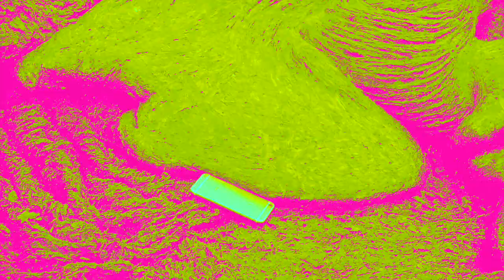The Moonlight Basement - 24h Lonely People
24h Lonely People out now!

Lyrics:
24h lonely people
Love this time on the pillow

This is my way to hit the wall

This is our place you and I never fine

City is the theatre Where all my failing does take place

Living without leaving trace
 Are rebels defeated?

Future now is here to stay

It won't change a thing instead
Your shit won't make flowers bloom
Are rebels defeated?

24h lonely people

Wasting energy in odiern issues

24h lonely people
Maybe It's better doing’ nothing

There is No revolution only reaction

Lyrics: Raffaele Cirillo, Vittorio Formignani

The Moonlight Basement are:
Vittorio Formignani: Voice, Guitar
Raffaele Cirillo: Guitar
Luca Veronesi: Drums
Raffaele Lazzari: Bass Guitar

Produced by Federico Viola and The Moonlight Basement
Recorded and mixed at Animal House Studio

A very special thanks to:
Giacomo Cossio for his performance CONTRONATURA recorded by Vittorio Antonacci at Ovestlab Modena;
Andy Warhol for eating a burger;
Maristella Magnani;
Tony Wilson;
The Haçienda.